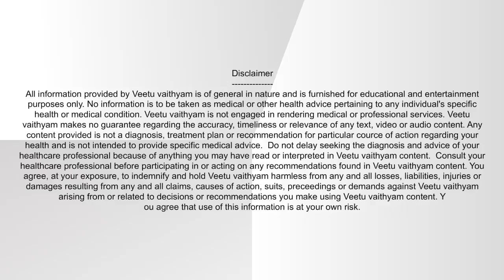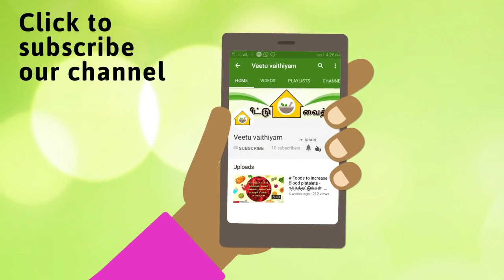How to be younger forever | wrinkle free skin | Jack fruit Seeds Face pack | Asha Lenin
Latest Beauty Tips in Tamil | Jack fruit Seeds Face pack | Asha Lenin
veetu vaithiyam for face wrinkle by Doctor Asha Lenin...
Dr. Asha lenin explains how jackfruit seed facemask helps skin to rejuanate

For All Medical Tips Videos - அனைத்து மருத்துவ குறிப்புகளும்  அறிவு நோக்கத்திற்காக மட்டுமே.

ஏதாவது நோய்க்கு நீங்கள் மருந்துகளை எடுத்துக் கொண்டிருந்தால், உங்கள்   வைத்தியரின் ஆலோசனைப் படி மருந்துகளைத் தொடர நாங்கள் கடுமையாக  ஆலோசனை   செய்கிறோம்.    உங்கள் வைத்தியரின் அறிவுரை இல்லாமல் மருந்துகளை நிறுத்தவோ அல்லது   மருந்தின் அளவை மாற்றவோ நாங்கள் உங்களுக்கு ஆலோசனை கூறவில்லை.
இந்த வீடியோவிலிருந்து வரும் உதவிக்குறிப்புகளை முயற்சி செய்வதில், உங்கள்   உடலில் நேரடியாகவோ மறைமுகமாகவோ ஏற்படும் எந்தவொரு பக்க விளைவுகளுக்கும்,  பண  இழப்புகளுக்கும் நாங்கள் பொறுப்பு அல்ல.    ஒரு வைத்தியரின் ஆலோசனை இல்லாமல், ஒரு உடல்நலப் பிரச்சினைக்கோ  அல்லது நோயை   கண்டறியவோ அல்லது சிகிச்சை செய்யவோ இந்த தகவலை நீங்கள்   பயன்படுத்தக்கூடாது.  ஏதாவது ஆலோசனைக்கு உங்கள் மருத்துவரை அணுகவும்.